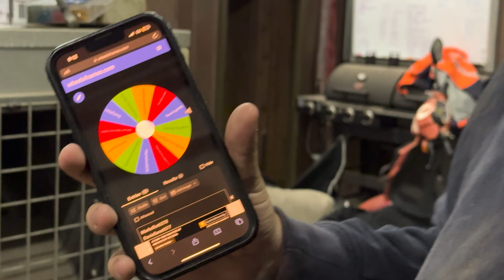Our BARRA project gets fab work done before Summernats + GIVEAWAY WINNER ANNOUNCED